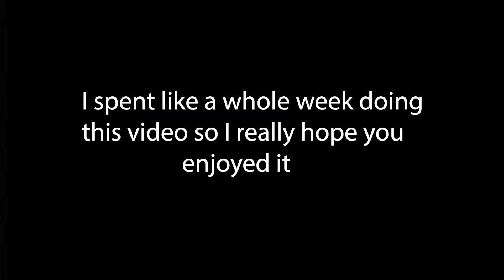Mending VS Infinity - MINECRAFT RAP BATTLE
Mending VS Infinity - MINECRAFT RAP BATTLE! I really hope you enjoy t his video because it took me like a whole week to make. First of all, remember to NOT judge my rapping skills, I just thought this would be a cool little project to work on for a whole week of my life.

Second of all, sorry if some clips are off sync. I don't know why my editing software wasn't snapping the clips together automatically, so I had to make them line up as much as I could.

No music credits because I made both of the songs in this video. You also most probably won't get the instrumental versions of them lol.

LYRICS:
Mending: Hey infinity, you think you're cool? Oh really? Alright, we'll see about that, you'll regret everything you said about us just warning you. 3! 2! 1! GO!
Hey infinity, it is us mending, you say that you're infinite arrows is mind boggling, you may have infinite arrows every single day but you still need to repair your bow which keeps you at bay.

Your users are so toxic too, they are stupid bow spammers, and they deserve to be blown up like your stupid life scammer. You may be the more rare book in the bunch, but the community agrees that a better decision is punch.
Unlike your silly 1 arrow required, the god and savior mending is here to conspire, an evil plan to destroy your ugly book, we will rip you apart and stick on that bow like a hook.

After we do that, we will conquer all the bows, and then we will be more precious then that precious Diamond Hoe. The players may throw us in their silly lava pit, but no matter what, we will always return and that's lit!
Like those blazes that are always found in the nether, aka the hottest place with the hottest weather, with all of those lava lakes we can throw you away and then you can burn up and have a good day.

Infinity: Hey mending you're about to get roasted, hey mending you're about to get toasted, get it? Like a little loaf of bread because after this rap song, you will be dead!
Hey mending it seems like you're ascending, you like to say that you're book is mind blowing, however, that is not the case at all as we only need an arrow while you need a whole stall.

Stacks of arrows in your inventory, unlike us, where the 1 arrow tells a story. Hey mending, you're about to get scarped off, with that grindstone, and now you're ugly book is swapped.
With something better, that isn't like a feather, that doesn't make the weather cold but doesn't make your book unfold. YET! I don't think that you're ready to speak, because guess what? We're strong then you, you weak!